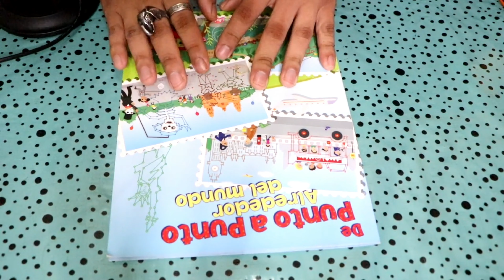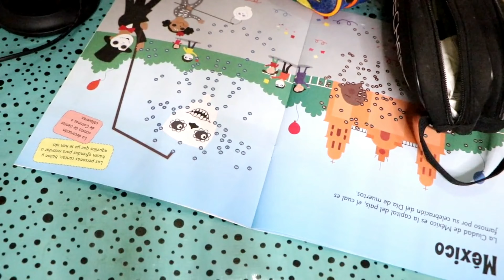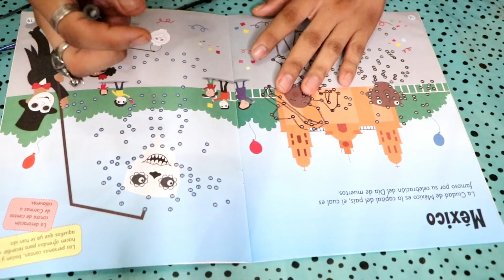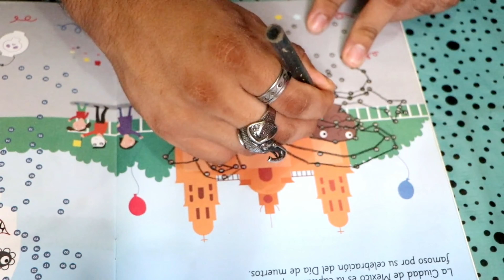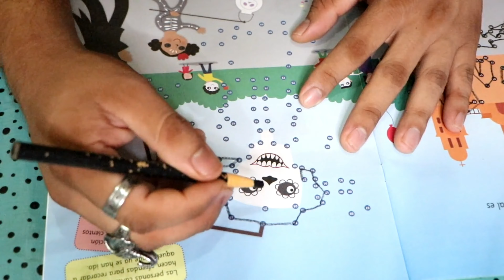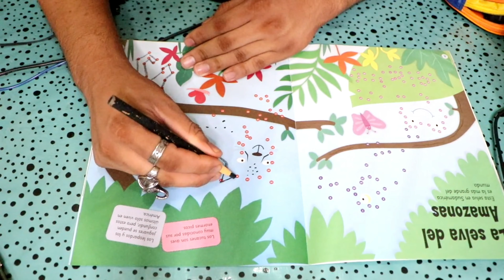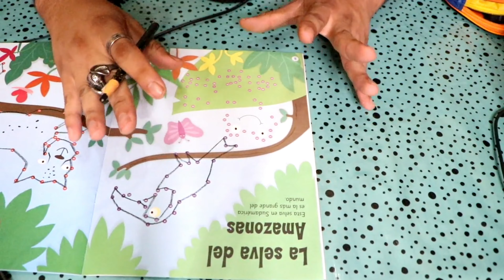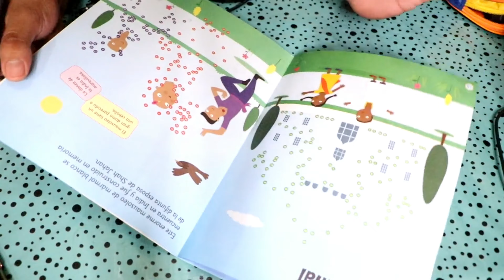ASMR Formando figuras con puntos - contando😴🖍️